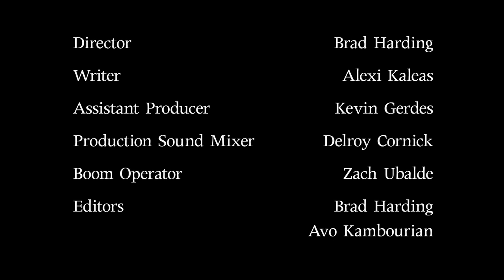MARATHON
Pheidippides thought he'd get more fanfare than this...

Written by Alexandros Kaleas
Directed by Brad Harding

with Simon Pond & Daniel Marks

Sound Mixer - Delroy Cornick
Boom Op - Zach Ubalde

Assistant Producer - Kevin Gerdes

Editing by Brad and Avo Kambourian

Extra special thanks to Jeffrey Roy